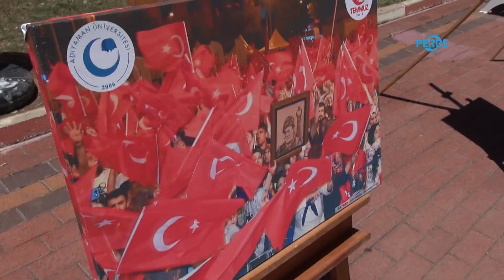Adıyaman'da '15 Temmuz Fotoğraf Sergisi'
Perre Haber Ajansı-Adıyaman'da, terör örgütü FETÖ/PDY üyeleri tarafından gerçekleştirilmek istenen darbe girişiminin 6'ıncı yılında çeşitli kentlerinde çekilen fotoğrafların yer aldığı '15 Temmuz Fotoğraf Sergisi' açıldı.
Demokrasi Parkı'nda terör örgütü FETÖ/PDY üyeleri tarafından 15 Temmuz 2016 yılında gerçekleştirilmek istenen darbe girişiminin 6'ıncı yılında milletinin destansı direnişini konu alan ve Türkiye’nin çeşitli kentlerinde çekilen fotoğrafların yer aldığı '15 Temmuz Fotoğraf Sergisi'ne Adıyaman Valisi Mahmut Çuhadar, Adıyaman Belediye Başkanı Dr. Süleyman Kılınç, Adalet ve Kalkınma Partisi (AK Parti) Adıyaman Milletvekilleri Muhammed Fatih Toprak, Yakup Taş, AK Parti Adıyaman Merkez İlçe Başkanı Mustafa Alkayış, Adıyaman Aile ve Sosyal Hizmetler İl Müdürü Çelik ve vatandaşlar katıldı.
Açılışın ardından '15 Temmuz Millî Mücadele ve Birlik Günü' dolayısıyla terör örgütü FETÖ/PDY üyeleri tarafından gerçekleştirilmek istenen darbe girişiminin 6'ıncı yılında çeşitli kentlerinde çekilen fotoğrafların yer aldığı '15 Temmuz Fotoğraf Sergisi'ni gezerek fotoğrafları incelediler.